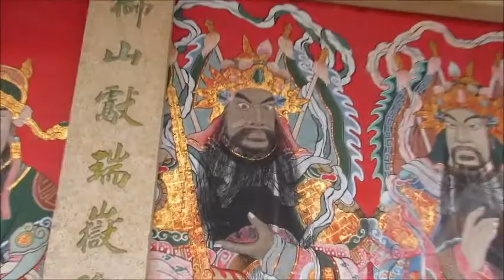Snapshot of Our Home: Jinning, Kinmen (金寧鄉)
A brief view into life at Jinning Township in Kinmen, Taiwan! Life is so sweet here.

:25- Ding Bao Family Style Resturant
:31- Overlook to China near Huxia
:32- En Route to Hu Pu in June
:35- Jianguang Island
:38- Lake Ci Tanks
:40- Overlook to China near Puhou (walking path)
:44- En Route to Hu Pu
:58- NQU (National Quemoy University)
1:03- Guningtou Beach Spikes
1:05-7:08- Houhu beach
1:07- Zhongbao Blue Print
1:08- Village near Guningtou
1:09- PX Mart Jinning
1:11- Huxia Traditional House
1:12- Oucuo Beach
1:24- KTV next to PX Mart Jinning
1:29- Ding Bao Family Style Resturant
1:33- NQU
1:32-34- National Quemoy University (Volleyball Tournament in October)
1:37- Overlook to China near Puhou
1:41-7:43- Jiangong Island (Oyster Island)
1:45- Hu Pu Elementary
1:48- All you can eat BBQ, Jinning, En route to Hu Pu
1:54- Zhongbao Blue Print House
1:56- Cultural Center (Spring Concert)
1:58- Hu Pu Elementary
2:02- Jinning Starbucks (next to Carrefour)
2:07- 2:10- Guningtou (Dragon Boat Festival Every June)
2:11- Guningtou
2:14- Anqi Wind Lion (tallest wind lion in Kinmen)
2:16- Beishan Riverbank
2:21- Hu Pu Garden
2:24- NQU (National Quemoy University)
2:28- Beishan Broadcast Wall
2:34- Hou Hu Beach
2:37- 6:40 pm China Overlook near Jinning in June (THE MOST INCREDIBLE SUNSETS!)
2:38- Beishan River Bank
2:41- Huxia Village
2:46- Catholic Church
2:49- NQU (National Quemoy University)
2:52- Traditional House Huxia
3:07- Huxia Overlook